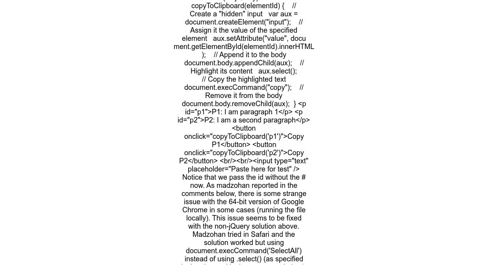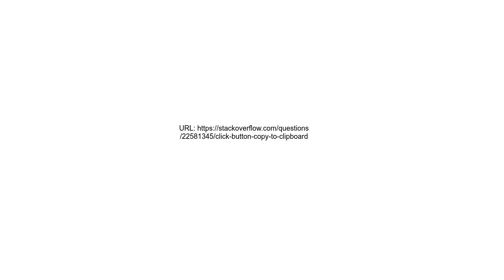Click button copy to clipboard